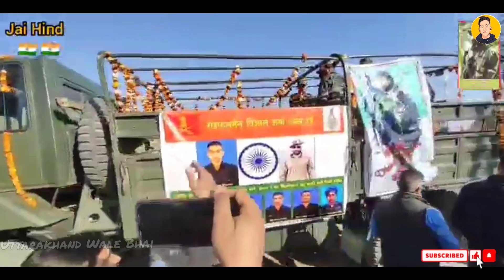2 महीने पहले की थी बहन की शादी || विशाल शर्मा शहीद जवान की अंतिम विदाई | Vishal Sharma Shahid Jawan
2 महीने पहले की थी बहन की शादी || विशाल शर्मा शहीद जवान की अंतिम विदाई | Vishal Sharma Shahid Jawan